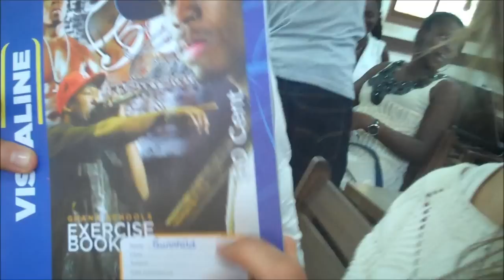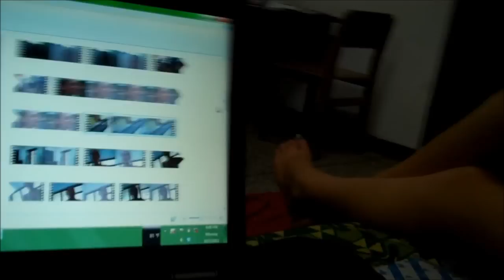Ghana Vlog #17 Ghaneser i Senga (August 27)